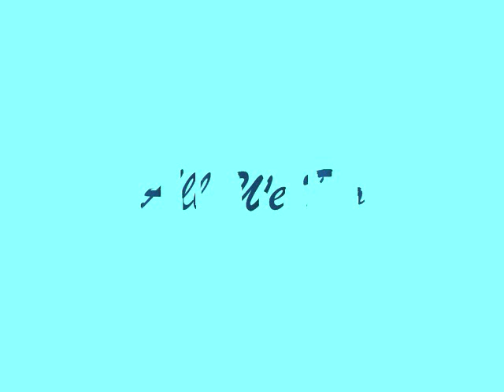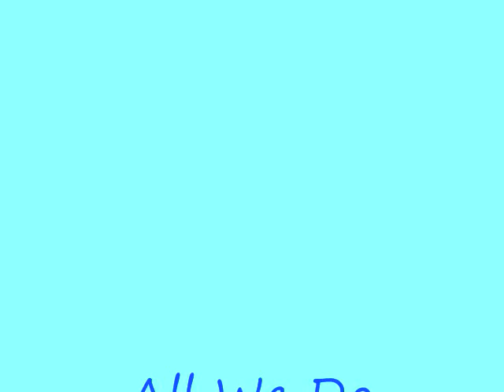All We Do by 8 Below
smooth song by 8 Below